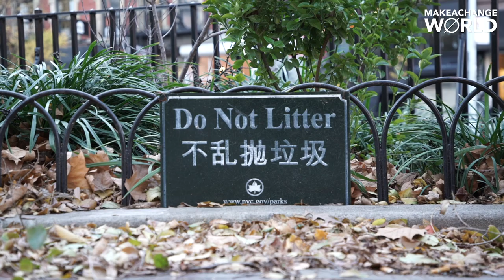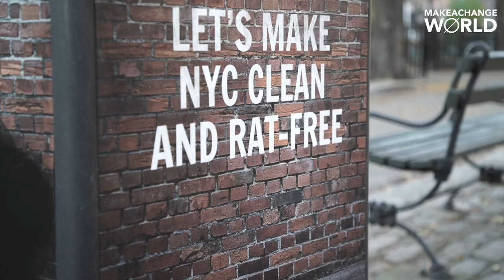The Rats of New York City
New York City is infested with rats. But for every rat you see, there may be up to 32 million rats hidden somewhere in the city’s underground. As we explored New York City’s trash problem, we started finding thousands of these little rodents. And it turns out could be deadly!

Rats are smart but the main reason why they’re here is because of how we consume and dispose of our waste. They feed off of our trash. The city’s health department is doing everything it can to collect the city’s trash on a daily basis, but unfortunately because of COVID-19 they faced a budget cut, and with more trash piled up on the streets, there's more rats.

Rat experts like Michael Parsons, PhD, are staying busy and doing everything they can to reduce the city’s rat population. But with so many rats looming around, the key to fighting them is urban hygiene.

A group of dog owners, “The Ryders Alley Trencher-Fed Society,” short for R.A.T.S, are also doing their part by taking to the streets every Friday night to hunt rats down as a good workout for their dogs.